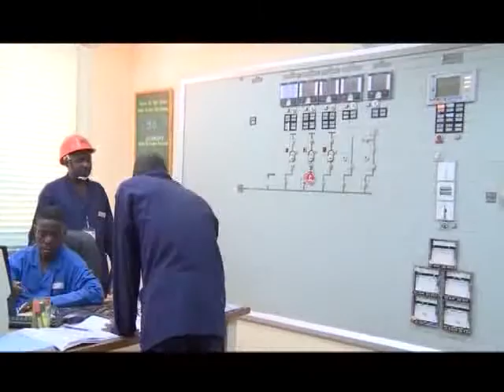Les énergies renouvelables au centre d'un déjeuner de presse